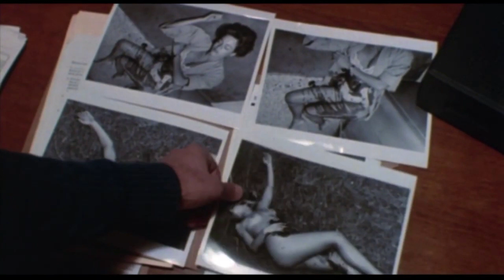"10 to Midnight" Movie review | Charles Bronson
Veteran director J. Lee Thompson directed the movie ’10 to Midnight’ which is an American crime horror thriller, scripted by William Roberts starring Charles Bronson in the lead role with Lisa Eilbacher, Andrew Stevens, Gene Davis, Geoffrey Lewis, and Wilford Brimley.